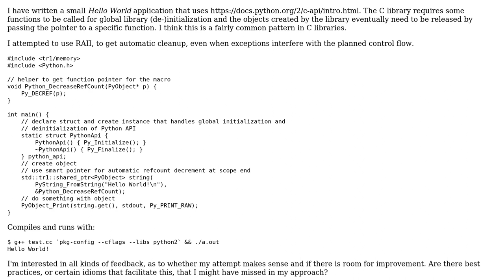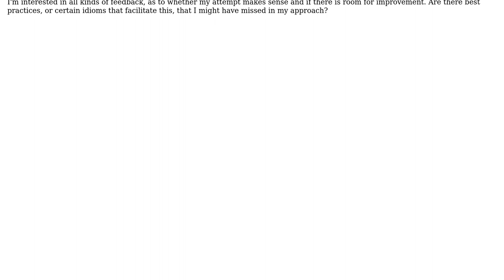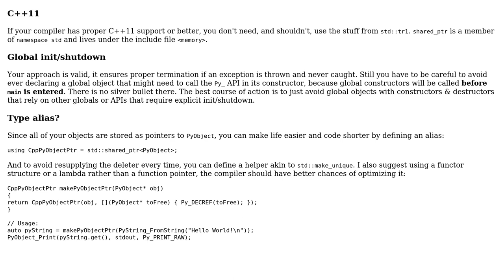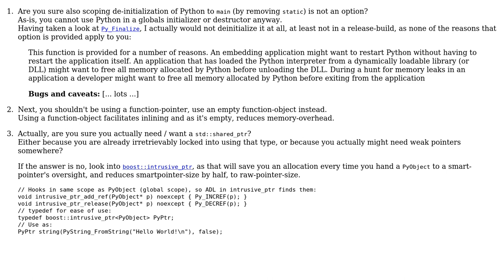Code Review: Hello World using Python embedded in C++, with RAII library initialization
With thanks & praise to God, and with thanks to the many people who have made this project possible! | Content (except music & images) licensed under CC BY-SA | Music | Images & others | With thanks to user moooeeeep user glampert user Deduplicator user 200_success and the Stack Exchange Network Trademarks are property of their respective owners. You are responsible for your own actions.